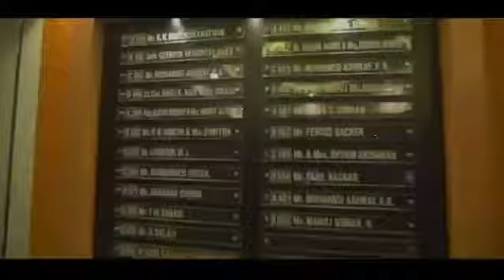Dreamflower Velvetude 2 at Edapally Cochin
Flats at Edapally near Lulu Mall and Metro Station